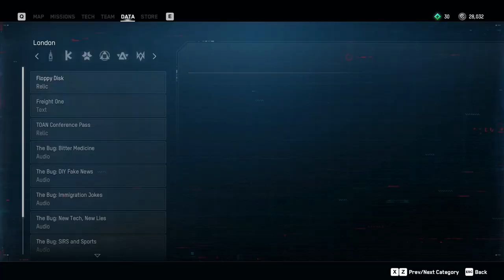Watch Dogs: Legion - PART 7